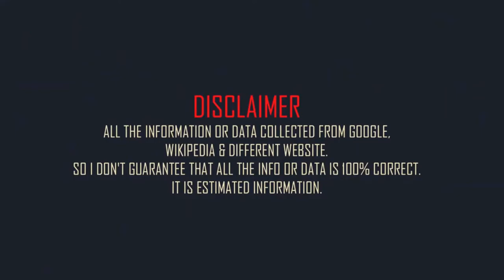Tom Holland Family & Biography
English actor Tom Holland family and mini biography.
Full name: Thomas Stanley Holland.
Born: 1 June 1996.
Born place: Kingston upon Thames, United Kingdom.
Occupation: actor.
Nationality: british.
Height: 5 feet 8in (approx).
Weight: 64kg (approx).
Western zodiac: Gemini.
Age: 26 years (2022).
Father: Dominic Holland.
Mother: Nikki Holland.
Brothers: Harry Holland. Sam Holland. and Paddy Holland.